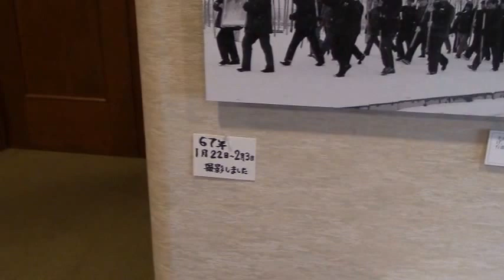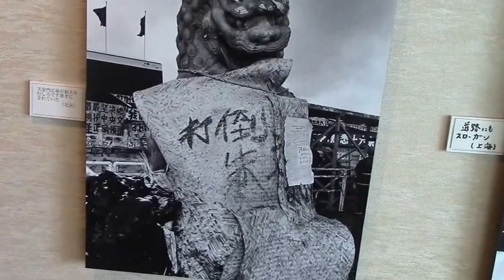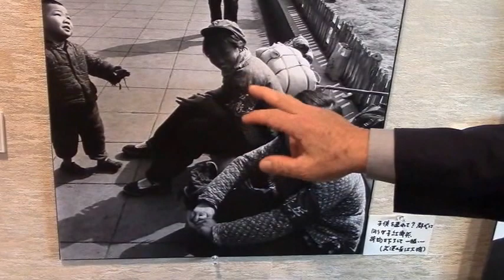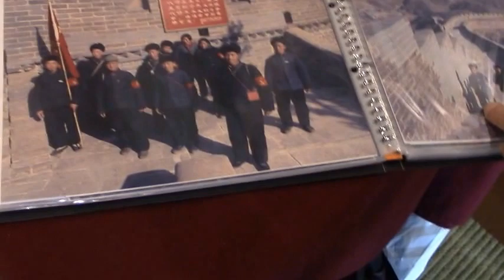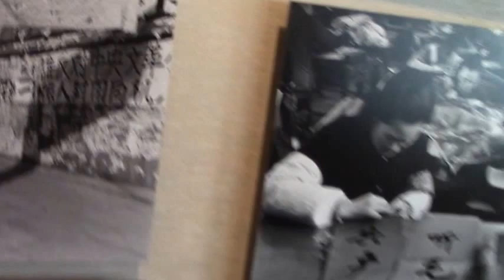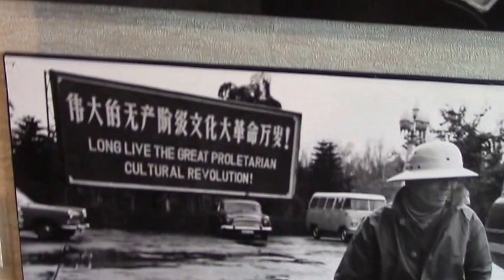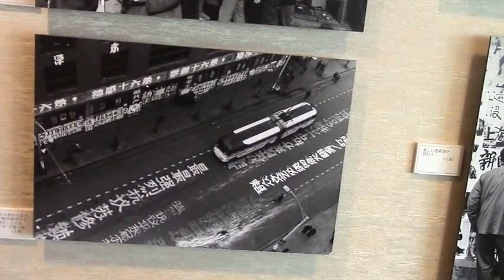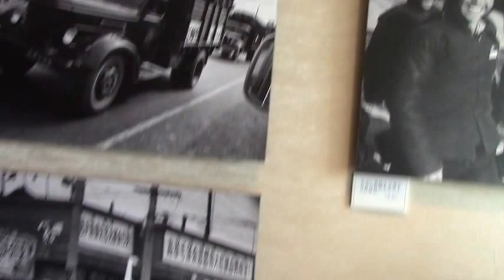★10『50年前の文革中国（ the Great Proletarian Cultural Revolution,）の激写歴史スクープ』ー荒牧万佐行写真展『中国文化大革命50年と今日』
★10『50年前の文革中国の激写スクープ』ー荒牧万佐行写真展『中国文化大革命（ the Great Proletarian Cultural Revolution,）と今日』

『中國文化大革命50年と私』　　　日本写真家協会会員（JPS〉荒牧万佐行氏。

　ちょうど50年前、世界の目は文化革命の嵐に包まれた中国大陸に注がれていた。
　フリーカメラマンの私に、毎日新聞社から”中国文化大革命’’取材依頼の木仕事が舞い込んできた。
1967年1月から約2週間，毎日新聞中共（中国）特派視察団の一員として故林健太郎（元東京大学教授）、故村松瑛元慶応大学教授）、故土井章（元経済評論家）の諸先生と共に、探刺、広州、北京、上海を訪れる機会を得た。
　粉雪が舞う北京。トラックに乗せられた実権派幹部が三角帽子を被せられ、首からは罪状の看板を下げさせられていた。夜具や生活必需品を背に、地方から出てきた紅衛兵の姿もあった。ドラや太鼓を打ち鳴らし、毛沢東国家主席の肖像を掲げて行進する解放軍の男女兵士。街中に張られた壁新聞の前に集まった群集‥・。騒然とした光景を目撃、強い衝撃を受けた。
　自由に歩いての撮影はできなかった。中国側が用意してくれたマイクロバスの車窓からの撮影が主だった。
上海では深夜、上海大酒店の前を行き交う群集や紅衛兵の姿が窓から見えた。
　オーバーコートの中28ミリつきのカメラを入れた。鍵の開いていたホテルの厨房から外へ出た。黄浦河口近くで仲良く薗り合う二人ずれの姿があった。『革命中も恋が生まれる！』よい被写体と思いコートの間からシャッターを押した。その瞬間だった。公安が私の腕を掴んだ。『何を写した！パスポートを見せろ！』私を取り囲んだ20～30人の群衆からも『われわれの問題だ』『フイルムを出せ』と脅された。
　これら『文革』の写真が毎日新聞、サンデー毎日、カメラ毎日やライフ誌に掲載された。一連の写真で、67年度写真協会新人賞を受賞した。これを期に毎日新聞写真記者にスカウ下された。
　恩師の元日大芸術学部教授、故渡辺義雄先生も大変喜んでくださり、即入社が決まった。
　カメラマン人生の集大成ともいえる今回の企画展です。世界が注目する大国、中国の50年前の姿と現在の一部の姿を比べながらご文化大革命
　中国で1966年から毛沢東死去の76年まで続いた政治運動。毛沢東が「大躍進」運動に失敗した後、権力奪還を狙って提唱したとされる。「紅衛兵」と呼ばれる若者を中心とした大衆動員により、政治指導者や知識人にとどまらず、職場の幹部、教師が攻撃を受け、文化遺産が破壊された。中国共産党は81年、文革を全面否定する「歴史決議」を採択したが、今なお、党の汚点としてタブー視されている。文革時の死者数の公式な推計は中国共産党当局の公式資料には存在せず、内外の研究者による調査でも40万人から1000万人以上と諸説ある。
覧頂けたらと思う。

日本写真家協会会員（JPS〉荒牧万佐行

1967年1月から約2週間，毎日新聞中共（中国）特派視察団の一員として故林健太郎（元東京大学教授）、故村松瑛元慶応大学教授）、故土井章（元経済評論家）の諸先生と共に、探刺、広州、北京、上海を訪れる機会を得た。
　カメラマン人生の集大成ともいえる今回の企画展です。世界が注目する大国、中国の50年前の姿と現在の一部の姿を比べながらご覧頂けたらと思う。